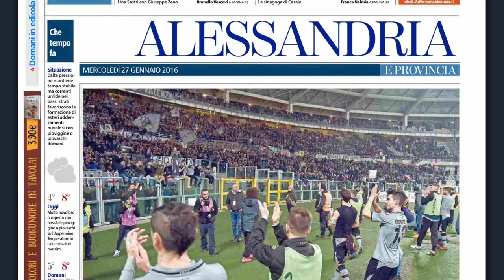TRAILER: NOI CI CREDIAMO ... TUTTI A SAN SIRO - Alessandria Tim Cup 2016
Tutti a San Siro
Tim cup 2016 - alessandria - palermo - genoa - spezia - milan - esodo dei tifosi grigi